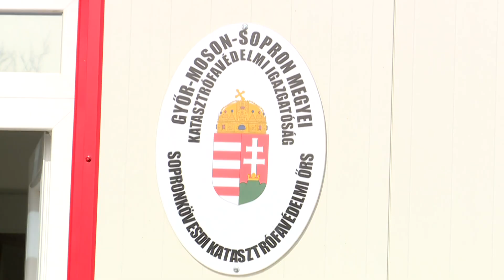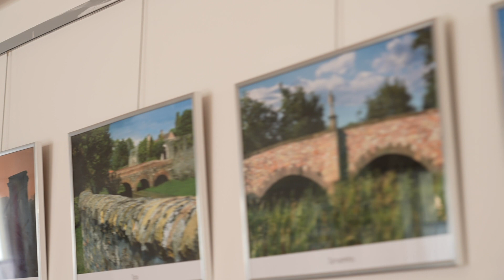SopronkovesdFilm 2021 angol felirat